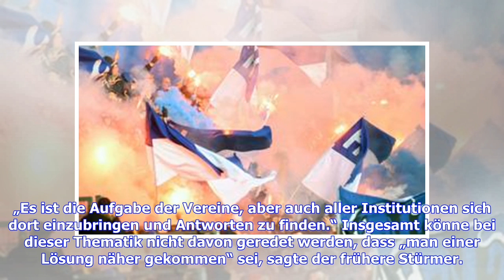Michael Preetz weist Kritik an der Polizei zurück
Michael Preetz, Geschäftsführer von Hertha BSC, hat die Kritik der Fanhilfen des Berliner Fußball-Bundesligisten und von Borussia Dortmund am Verhalten der Polizei bei den Ausschreitungen am Samstag scharf zurückgewiesen. „Abenteuerlich, ich finde es abenteuerlich. Ich kann dazu nichts anderes sagen. Einen möglicherweise unverhältnismäßigen Einsatz der Polizei mit Gewalt zu rechtfertigen, das muss mir mal einer erklären“, sagte Preetz bei der Pressekonferenz zum DFB-Pokalspiel beim SV Darmstadt ...